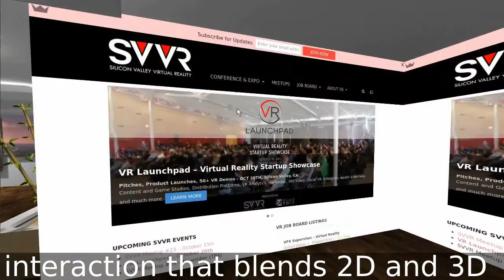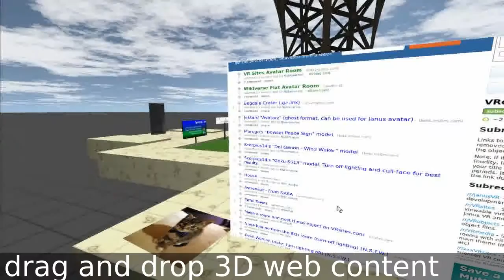JanusVR Promotional Video - Immersive, Collaborative, Multi-dimensional Internet - Virtual Reality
A new video showing some of the key features of the JanusVR browser.